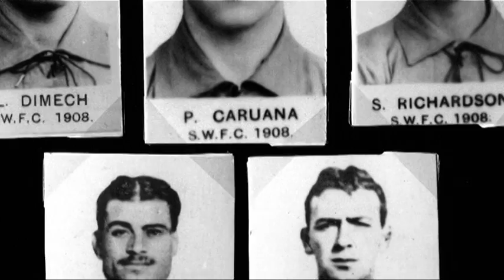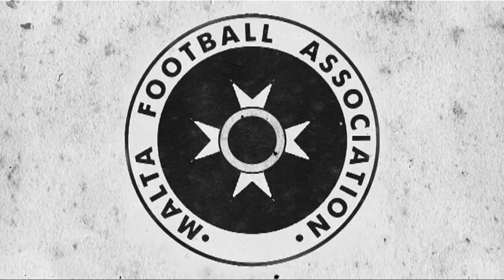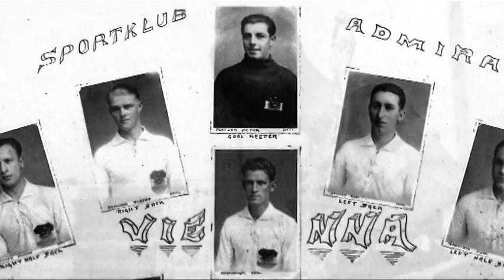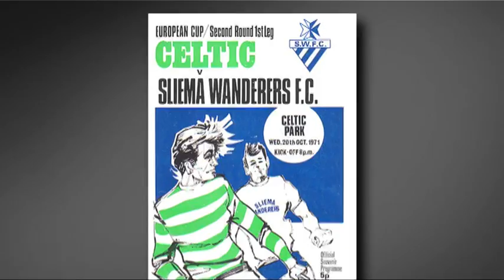Sliema 100 years of glory 1908 -2008